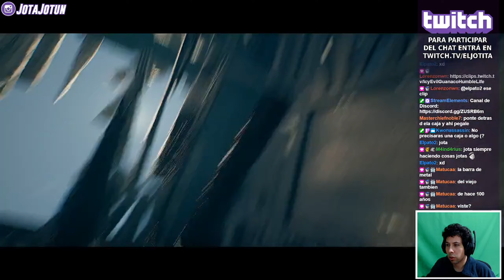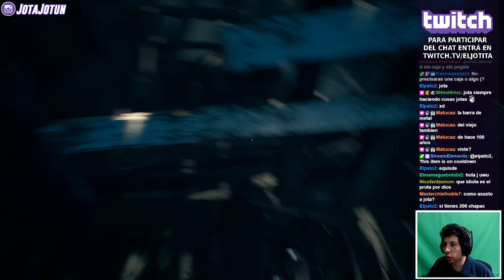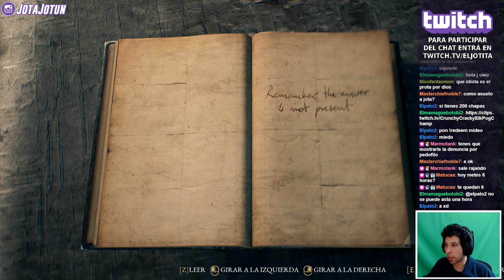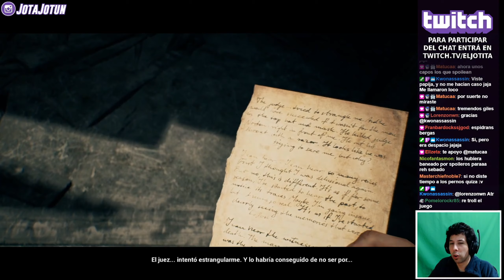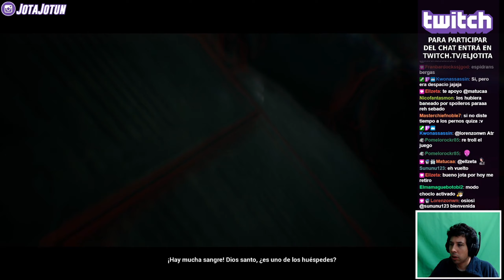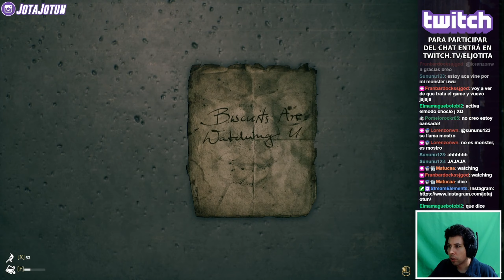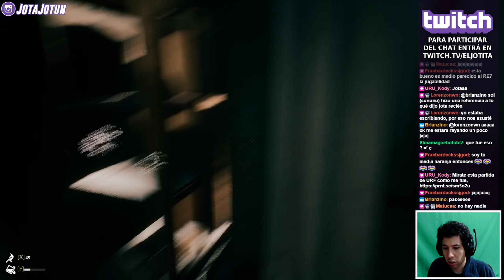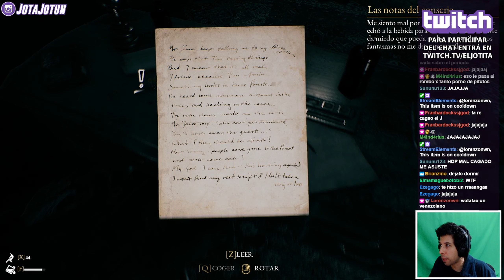THE BEAST INSIDE | EP010 - Una POSADA algo MISTERIOSA